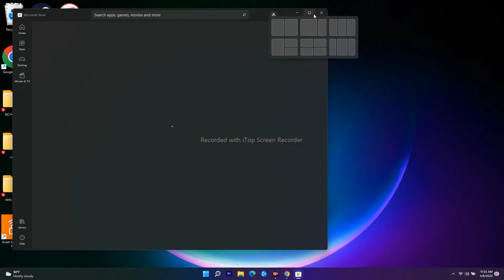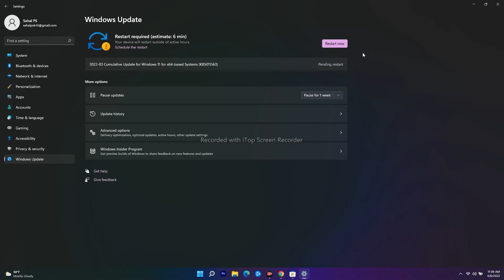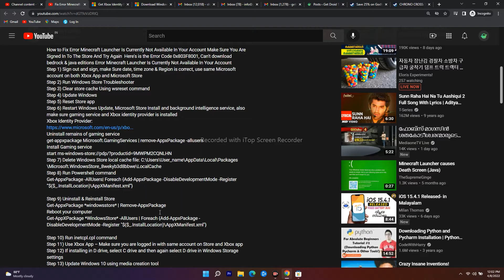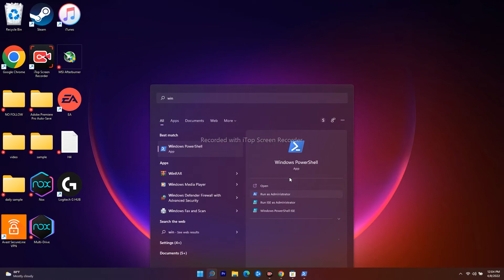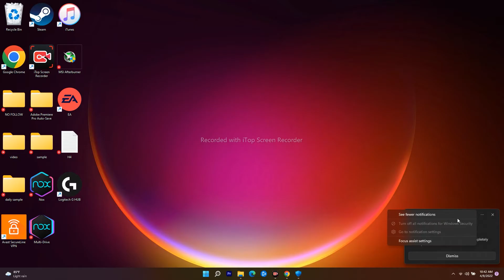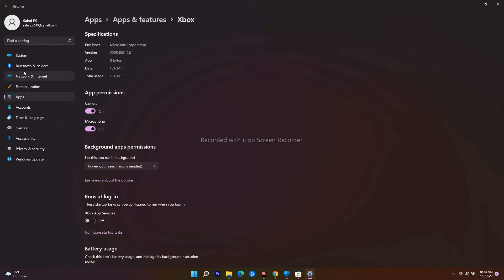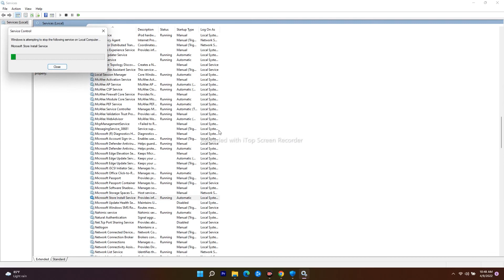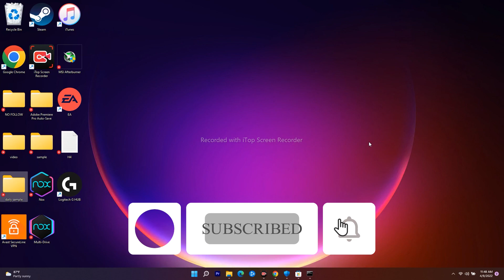How to Fix Minecraft Launcher Installation Error Code 0x8024402C On Microsoft Store/Xbox App On PC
Minecraft, when played online, requires that users sign in to their account. Users have to sign in with their Microsoft account and generally, once they’re signed in, they will remain signed in. If you change the password to your Microsoft account, or make other security related changes to the account, you will be force signed-out of everything, including Minecraft.

How to Fix Error Minecraft Launcher Is Currently Not Available In Your Account Make Sure You Are Signed In To The Store And Try Again  Here's is the Error Code 0x803F8001, Can't download bedrock & java editions Error Minecraft Launcher Is Currently Not Available In Your Account
Step 1) Sign out and sign, make Sure date, time zone & Region is correct, use same Microsoft account on both Xbox App and Microsoft Store
Step 2) Run Windows Store Troubleshooter
Step 3) Clear store cache Using wsreset command
Step 4) Update Windows
Step 5) Reset Store app
Step 6) Restart Windows Update, Microsoft Store Install and background intelligence service, also make sure gaming service and Xbox identity provider is installed
Xbox Identity Provider:
Uninstall remains of gaming service
get-appxpackage Microsoft.GamingServices | remove-AppxPackage -allusers
Install Gaming service
start ms-windows-store://pdp/?productid=9MWPM2CQNLHN
Step 7) Run Powershell command
Get-AppxPackage -AllUsers| Foreach {Add-AppxPackage -DisableDevelopmentMode -Register “$($_.InstallLocation)\AppXManifest.xml”}
Step 8) Uninstall & Reinstall Store
Get-AppxPackage *windowsstore* | Remove-AppxPackage
Step 10) Use Xbox App – Make sure you are logged in with same account on Store and Xbox app
Step 11) If installing in D drive, select C drive and then again select D drive in Windows Storage settings
Step 12) Update Windows 10 using media creation tool
Step 13) Install launcher from Xbox app, Try installing from Microsoft store or vice versa.
Step 14) Download it from Microsoft website Windows 11
Step 15) Run Powershell Command
Step 16) Repair Reset Xbox App/ Store
Step 17) Start these Services
IP HELPER
XBOX LIVE AUTH MANAGER
XBOX LIVE NETWROKING SERVICE
GAMING SERVICE
WINDOWS UPDATE
MICROSOFT INSTALL SERVICES
Step 18) Restart your Computer
Step 19) Try Installing minecraft launcher from Library
Step 20) Run Dism Command
SFC /SCANNOW

THIS VIDEO ALSO ANSWER FOLLOWING QUESTION :
fix Minecraft launcher is currently available in your account error code 0x803f8001
fix error Minecraft launcher is currently not available in your account
how to fix error Minecraft launcher
how to fix error Minecraft launcher 0x803f8001
fix Minecraft launcher error we weren't able to install the app
fix Minecraft launcher error code 0x87e00017
how to fix java runtime error Minecraft launcher
How to Fix Minecraft Launcher Installation Error 0x80070003 On Microsoft/Xbox App On Windows 11
How to Fix Minecraft Launcher not Installing/Downloading on Minecraft Store
How to Fix Minecraft Launcher not Installing Error Code OX80070483
How to Fix Minecraft Launcher Not Installing Error Code 0x80073D05  Store/Xbox App Windows 10/11
How to  Fix Minecraft Launcher Installation Error 0x800704cf On Store/Xbox App On Windows 10/11
How to Fix Minecraft Launcher Sign In Error 0x89235107 in Windows 10/11